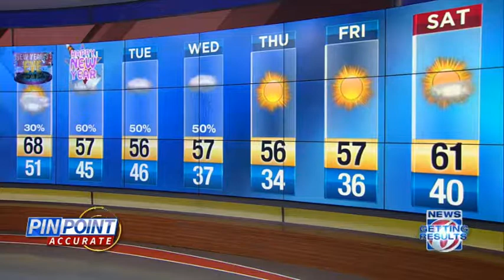New Year's Eve forecast